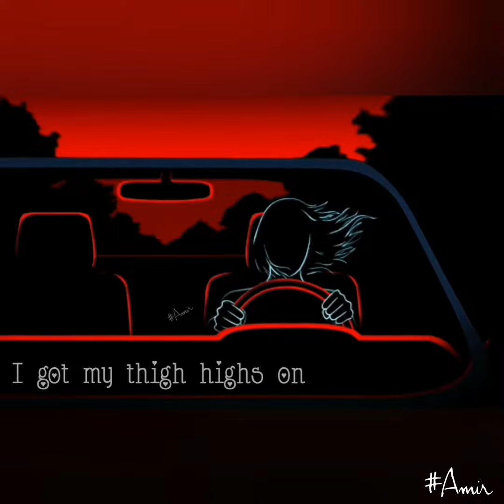Salt | Song by Ava Max | Lyrics Video | what's app status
Salt | Song by Ava Max | Lyrics Video | for status
SONG : Salt
ARTIST: Ava Max
ALBUM : Heaven & Hell
make your day fresh
water mark.

All photos are used under creative common license as
SA 4.0 license.